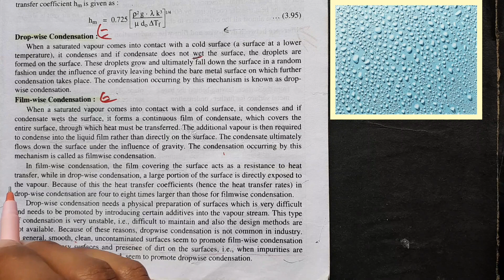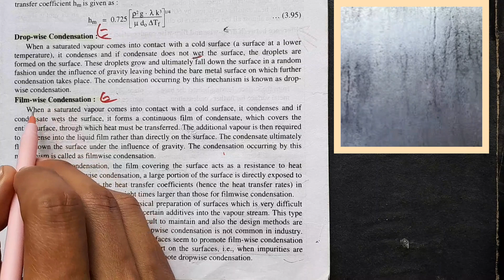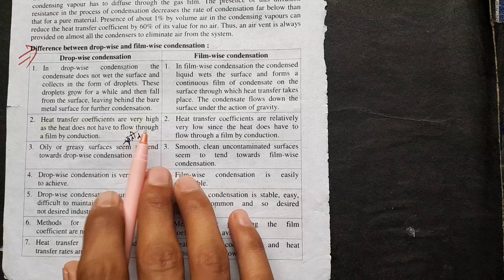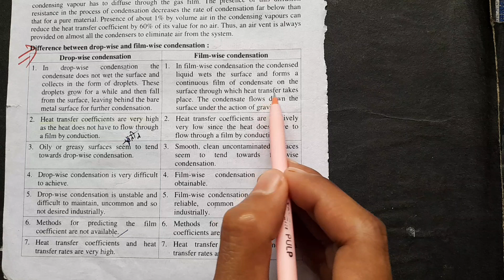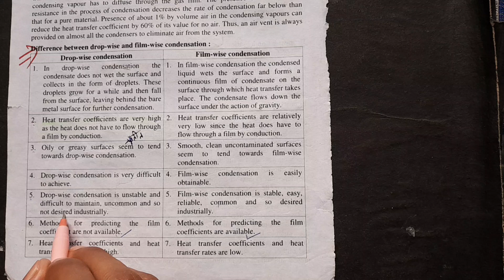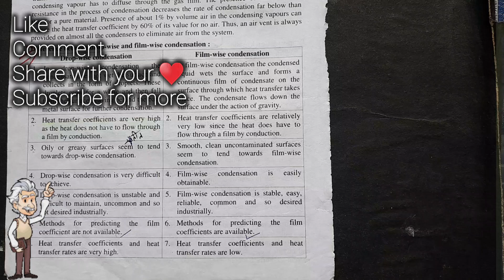Drop wish, Film wise condensation & Difference (Hindi) ? Chemical engineering branch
Drop wish and Film wise condensation full explanation, and Difference between Drop-wise & Film-wise condensation explanation in Hindi language for chemical engineering branch.

Timestamp ⏭️
Drop-wise & Film-wise Condensation 00:10
Difference 02:10